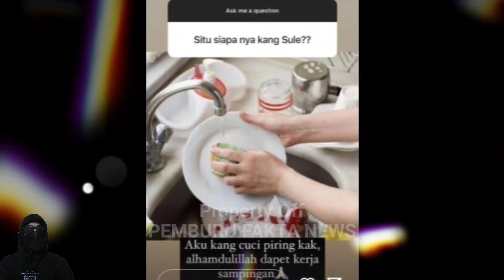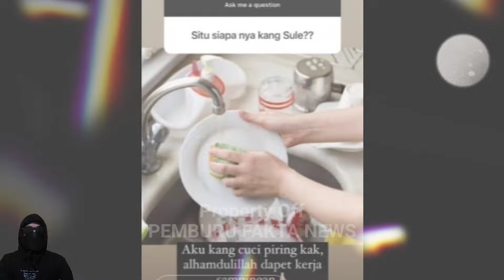Ngaku Jadi Tukang Cuci Piring, Santyka Fauziah Pacar Sule Ternyata Punya Profesi Mentereng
Acara pernikahan Rizky Febian dan Mahalini tak hanya dihadiri oleh para sahabat. Pacar terbaru Sule, Santyka Fauziah nampak hadir di acara tersebut.

Bahkan Santyka hadir dengan mengenakan pakaian yang senada dengan pihak keluarga. Santyka tampil dengan kebaya bernuansa ungu dipadukan kerudung dengan warna yang serasi.

Sayangnya, tak semua menyambut kehadiran Santyka dengan baik. Ada yang justru mempertanyakan statusnya dengan komedian berambut pirang tersebut.

Situ, siapanya Kang Sule, tanya seorang warganet.

Pertanyaan itu tampaknya tak diabaikan oleh Santyka. Perempuan berdarah Sunda itu justru memberikan jawaban yang menohok untuk warganet yang mempertanyakan statusnya.

Ketimbang mengungkapkan hubungan asmara mereka, Santyka menyebut bahwa dirinya hanya seorang tukang cuci piring.

Aku kang cuci piring kak. Alhamdulillah dapet kerja sampingan, tulis Santyka di Instagram.

Namun tentu saja, itu bukan pekerjaan asli dari Santyka Fauziah. Lantas, apa pekerjaan asli dari pacar Sule ini?